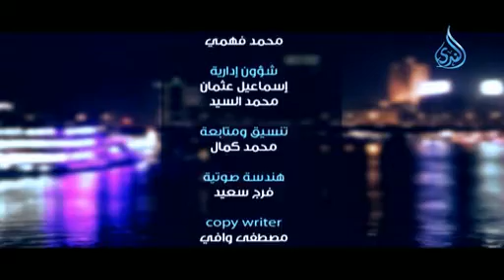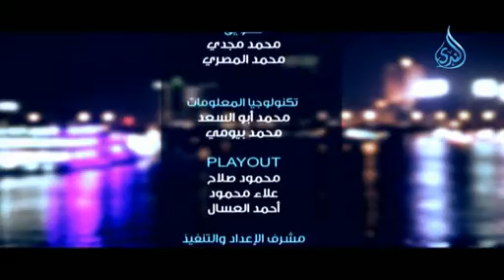ليل الندى|ح20| مع أ وجدان العلي في ضيافة أ مصطفي الأزهري